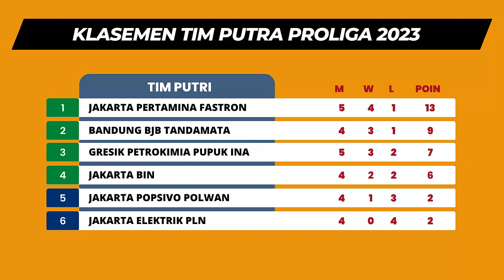Jadwal Proliga 2023 Pekan ke 3, Sabtu, 21 Januari 2023 ~ JBP vs LAV (Pa) - JEP vs BJB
Jadwal Proliga 2023 Pekan ke 3, Sabtu, 21 Januari 2023 ~ JBP vs LAV (Pa) - JEP vs BJB - KSB vs PBS(Pa)

Jadwal Proliga 2023 Pekan ke 3

Jadwal Pertandingan Proliga 2023 Putaran ke 1
Putri
16.00 WIB | Jakarta Elektrik PLN vs Bandung BJB

Putra
14.00 WIB | Jakarta Bhayangkara Presisi  vs Jakarta Lavani Allo Bank
18.30 WIB | Kudus Sukun Badak vs Palembang Bank Sumselbabel

Putri
16.00 WIB | Jakarta Popsivo Polwan vs Jakarta BIN

Putra
12.00 WIB | Jakarta Bhayangkara  vs Jakarta Pertamax
14.00 WIB | Jakarta STIN BIN vs Surabaya BIN Samator
18.30 WIB | Jakarta BNI 46 vs Palembang Bank Sumselbabel

Proliga 2023
Jadwal Proliga 2023
Jadwal Proliga 2023 Pekan ke 3 Putaran ke 1
Jadwal Proliga Hari ini
Jadwal Bola voli
Jadwal Bola voli proliga 2023
Jadwal terbaru proliga 2023
Jadwal Terbaru Proliga
Jadwal Proliga
jadwal Proliga 2023 Putra
jadwal Proliga 2023 Putri
Update Klasemen Proliga 2023
Hasil Proliga
Hasil terbaru proliga
Hasil Bola voli Proliga
Hasil Bola voli Proliga 2023
Bola Voli
Volley ball
Bandung BJB Tandamata
Gresik petrokimia
Lavani
Surabaya BIN Samator
Jakarta BNI 46
Jakarta Bhayangkara
Jakarta Pertamina Fastron
Jakarta Pertamina Pertamax
Palembang Bank Sumselbabel
Kudus Sukun Badak
Jakarta BIN
Jakarta Popsivo Polwan
Hasil Proliga Putri
Hasil Proliga 2023 Putri
Hasil Proliga Putra
Hasil Proliga 2023 Putra